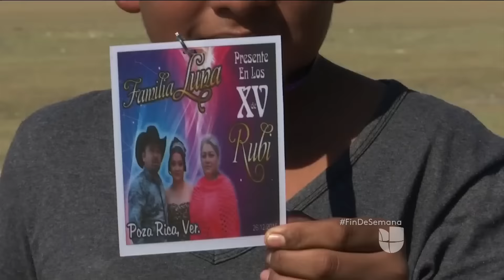Familia de 12 personas viaja durante 26 horas para asistir a los 15 de Rubí en San Luis Potosí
Alejandro Ramírez se trasladó con su esposa, su cuñada y nueve hijos desde Poza Rica, Veracruz, hasta La Joya para no pederse la fiesta del año.